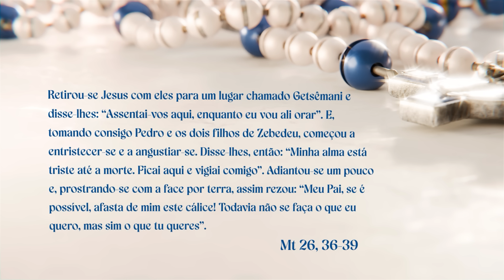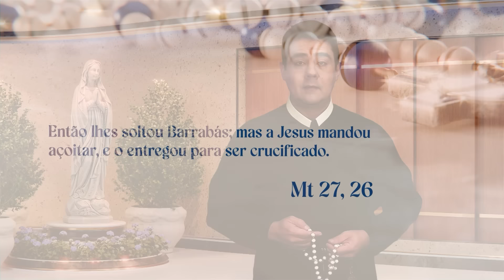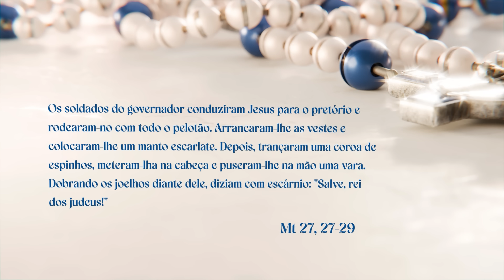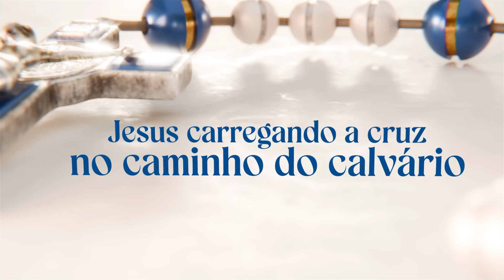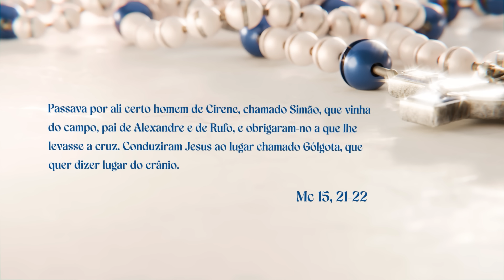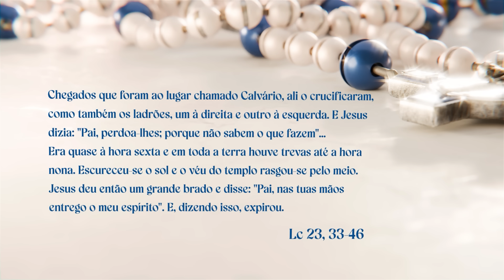SANTO TERÇO - Mistérios Dolorosos - 23.02.2024 - Padre Robson de Oliveira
Dia 23 de fevereiro de 2024 - Padre Robson de Oliveira